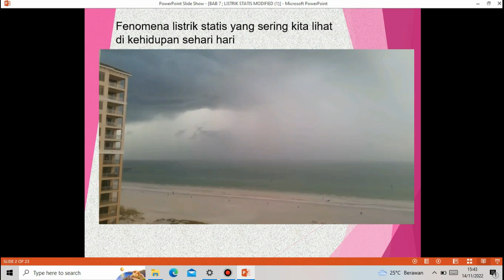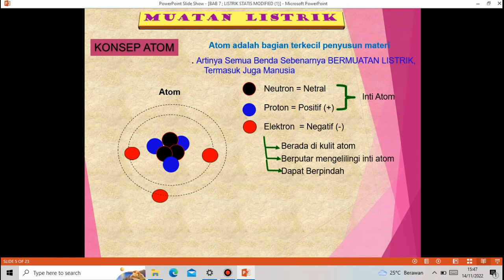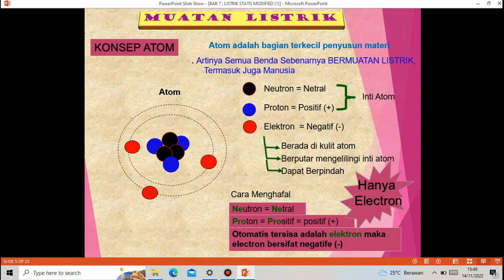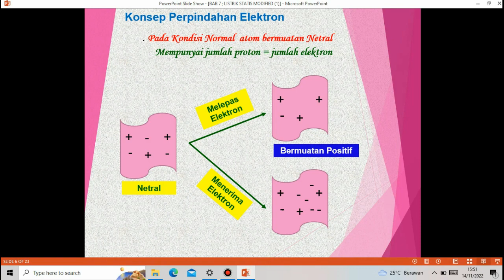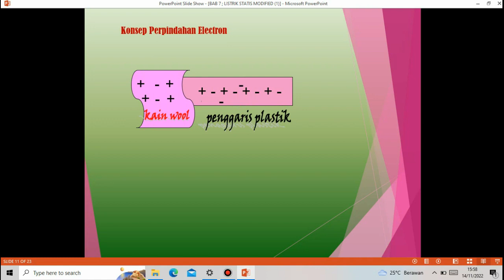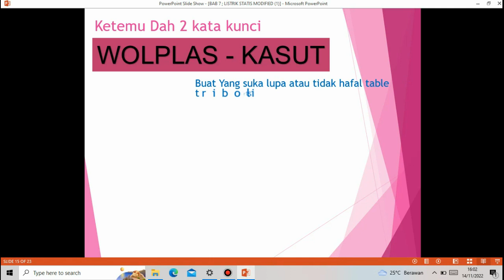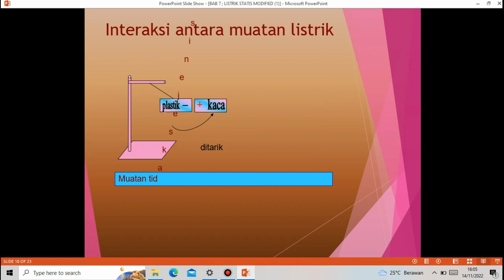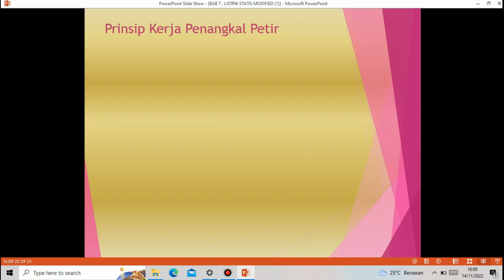Listrik Statis - IPA Kelas 9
Listrik Statis kelas 9 smp/MTs, membahas tentang konsep dasar Listrik statis, Muatan listrik, konsep atom, Perpindahan elektron, gaya antar muatan listrik, proses terjadinya petir dan prinsip penangkal petir